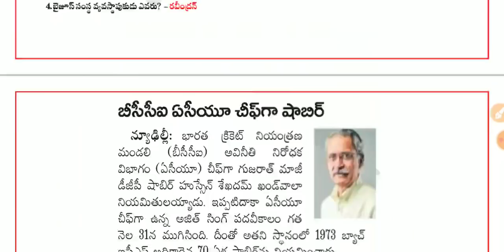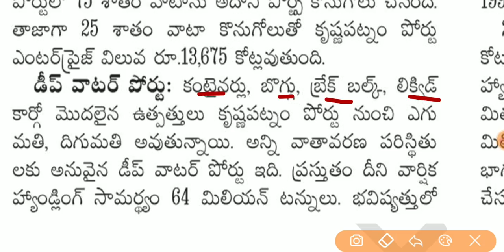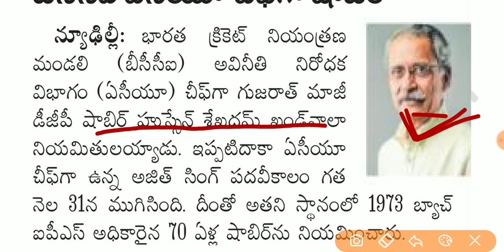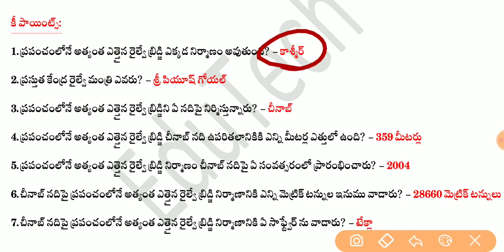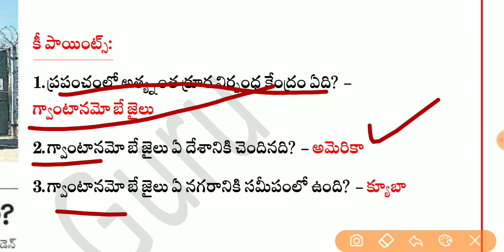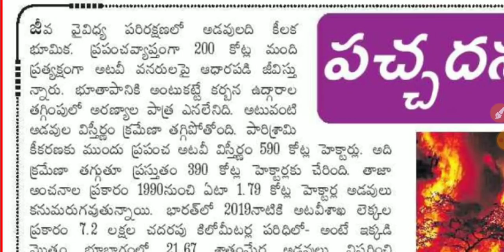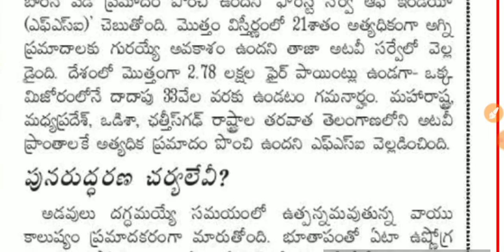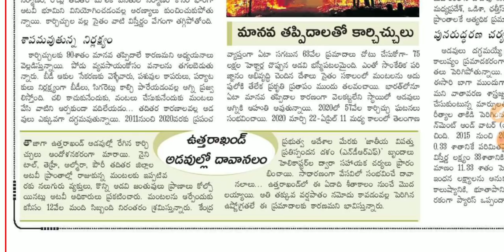Daily GK News Paper Analysis in Telugu | 06 April Paper Analysis